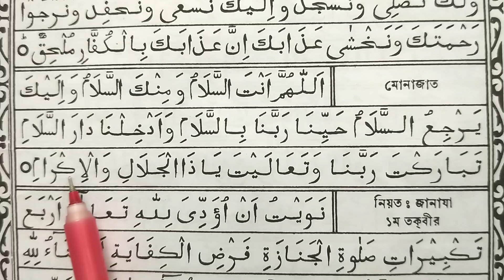ফরজ নামাজের জন্য আরবি মোনাজাত শিক্ষা করুন | বাংলা মোনাজাত শিখুন | আরবি মোনাজাত শিখুন Arabic Munajat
কোরআন শিক্ষা

কুরআন

২১ দিনে কুরআন শিক্ষা

কুরআনের নুর

আরবি শিক্ষা